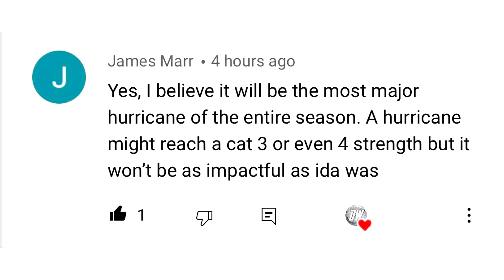OFFICIAL Fall Forecast 2021!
I'm not only excited to present this final fall forecast for you guys, but I'm also very excited for the fall weather to arrive, I hope you guys are as well!